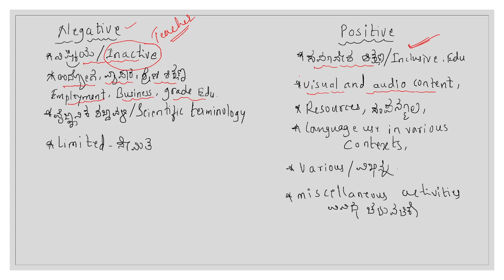HOW TO SOLVE PEDAGOGY QUESTIONS, PEDAGOGY IN KANNADA, PEDAGOGY ALL CHAPTER CLASSES,